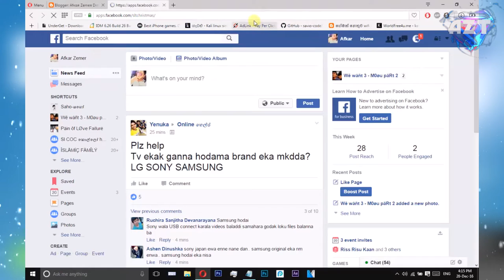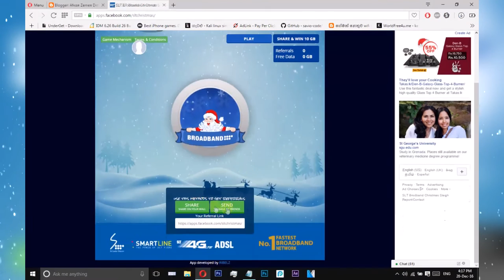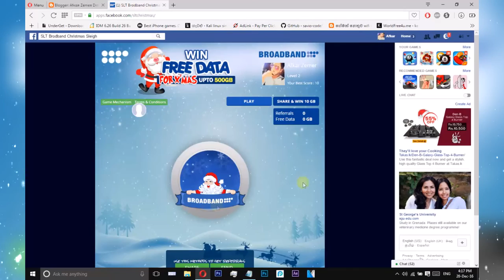SLT- Free 500 GB Data Offer Review Sinhalen | Sri lanka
(SLT- Free 500 GB Data Offer Review Sinhalen | Sri lanka | Sinhalen Review)

please subricbe AND LIKE for more review videos